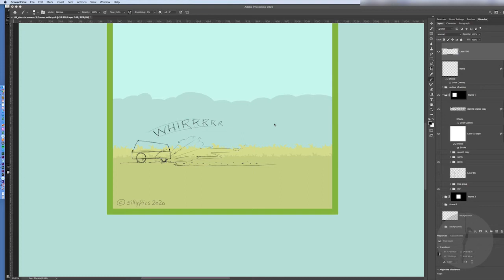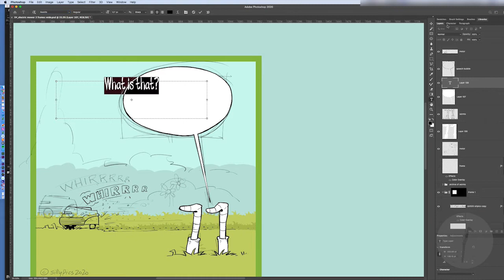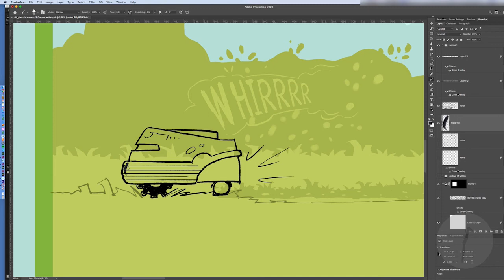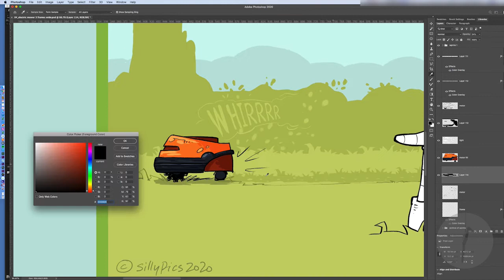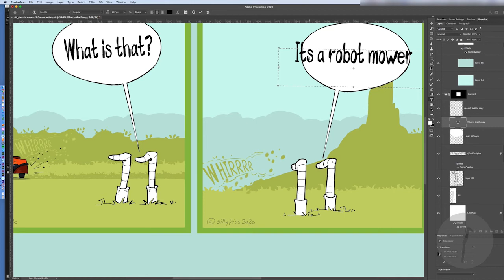The wrigglers drawing of mowing robot sketch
I read an article on Gardeners world – best robot mowers.  Thought i'd write a strip cartoon on it instead ... are we taking away the pleasure of mowing or the pain?
The worms have never seen one before.
Here's the sketch – it took about an hour – here's the sped up version